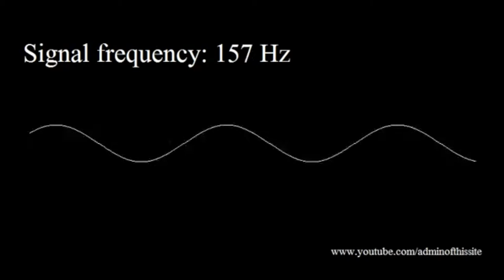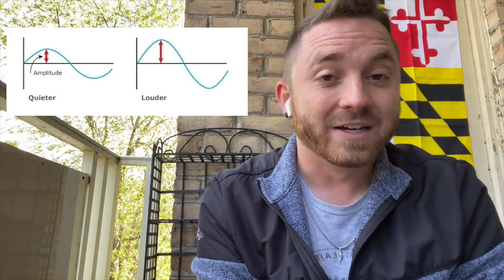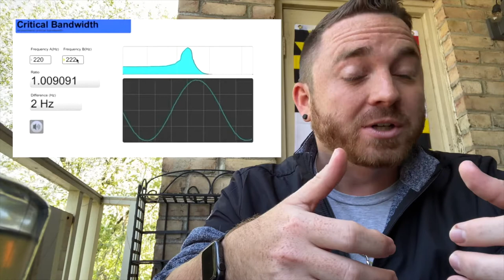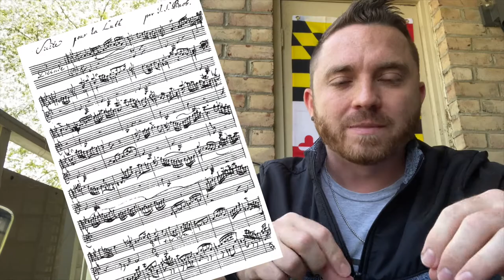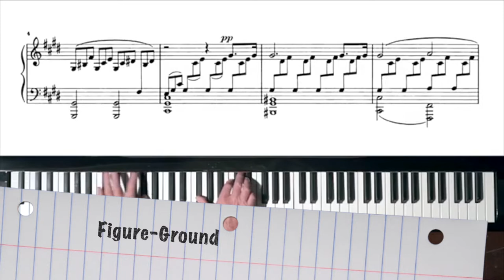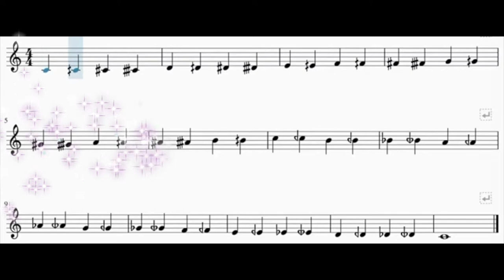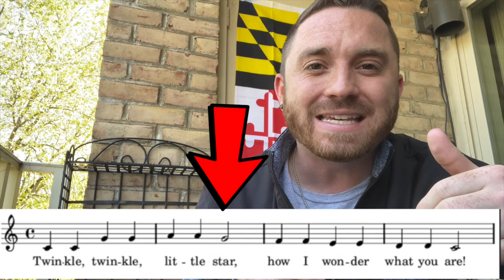Music Psych: Crash Course Introduction to Physics, Psychoacoustics, and Music Cognition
Instructional introduction to basic music psych.